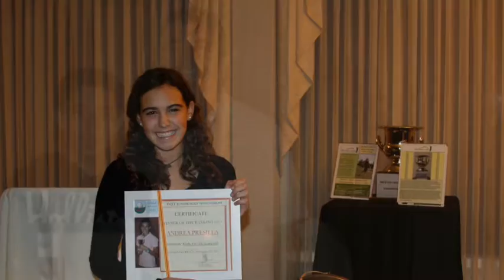Weston Open Junior Ranking 2011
Awards The Best golfer junior 2011
Different Division